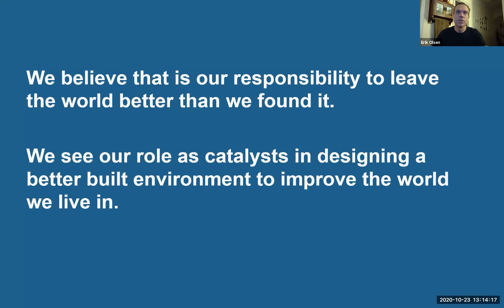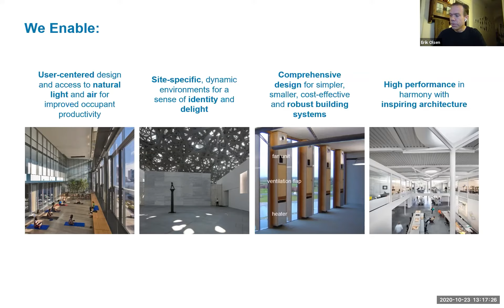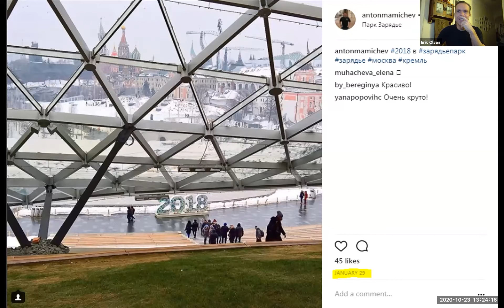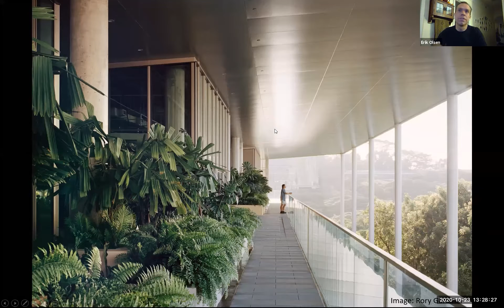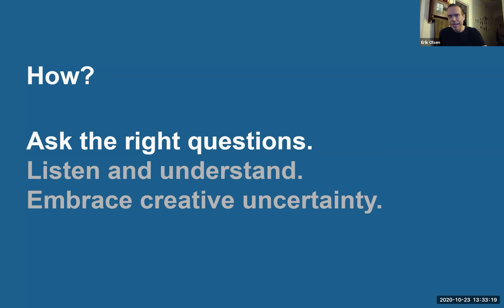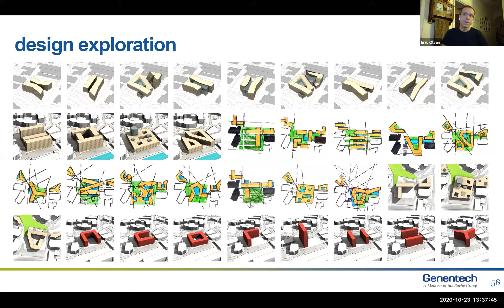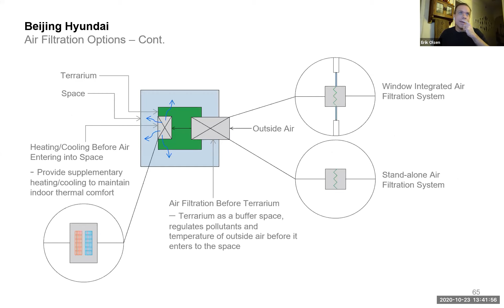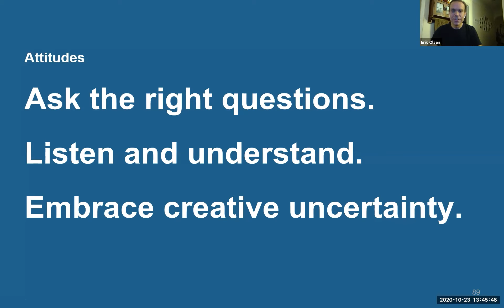CURRENT Wk02: Transsolar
Broadcast 5 of the CURRENT Zoomcast: Today another show hosted by Merritt Bucholz of SAUL - Erick Olsen from Transsolar, a climate engineering firm, is our contributor discussing the fundamental questions of "What is climate engineering?" and "What do climate engineers do?"

As part of Current, we are also compiling a Spotify Playlist of "Studio Sounds". Each contributor is invited to share a song which they feel captures their studio experience. Listen

Current is a project originating in UCD and involving
architecture schools across Ireland. From October 12th,
this regular ‘zoomcast’ will present features on what the
faculty, staff and students are up to – in projects, in
practice and in research – and on what is current. We will
ask invited guests to share their enthusiasms – favorite
books, pictures, places visited – and will explore themes
and issues relevant to contemporary architecture.

As long as we cannot all be in the same place at the same
time, Current is intended to provide ‘a shared stream of
thought’ through which the culture of architectural
education can be sustained.

Between us, the schools will produce a number of programs
each week, typically running from 1-2pm. The series will
initially run till mid-December. All are welcome to join,
ask questions, and become part of the conversation.